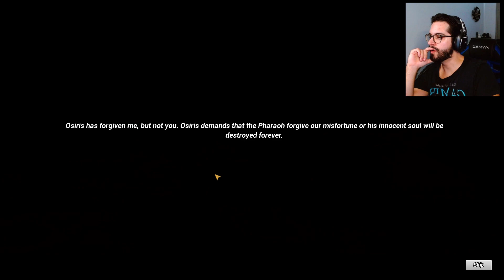OSIRIS - Primeira Gameplay e Impressões do Roguelike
Seja membro deste canal e ganhe benefícios:
Apoie E Moralize O Canal Do Cabeça!